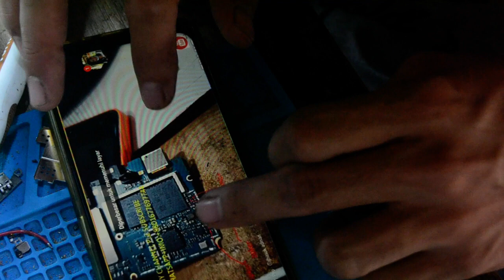LAVA IRIS 65720P - (Cara Jemper Jalur Speaker dan Mic)